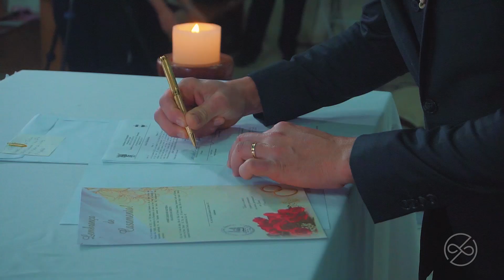Julia & André | Melhores Momentos de Casamento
Filmagem de Batizado, Aniversário Infantil, Ensaio, 15 Anos, Pré Wedding, Casamento, Cerimônia, Bodas e Festas em geral.

Realize a filmagem do sua data especial com o melhor custo benefício e pagamento facilitado em Santa Catarina.

casamento lindo especial inesquecível santa catarina praia campo amor casar na praia casamentos noiva linda noivo noivos dos sonhos vou casar festa de casamento vestido de noiva decoração buffet vou casar sou noiva foto video  de casamento filme de casamento matrimônio cerimônia padrinho madrinha  madrinhas  universo das noivas casamento simples casar casamento dos sonhos casório  festa de casamento noivado votos alianças aliança entrada padrinhos pais convidados inspiração dica bride bride same day maquiagem salão recepção vou casar vestido traje decoração casamento  rustico ar livre de dia bolo civil pré casamento ensaio wedding making of escolha convites lembrancinhas doces lista  cerimonialista casamento real realize videos 2023